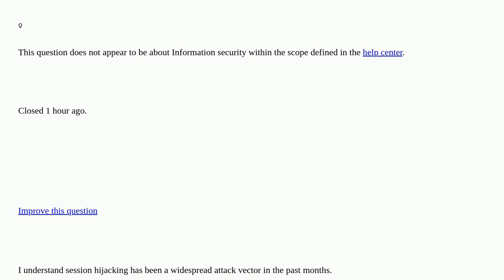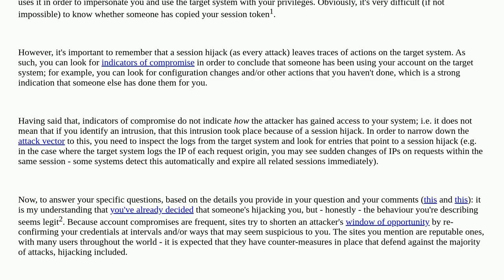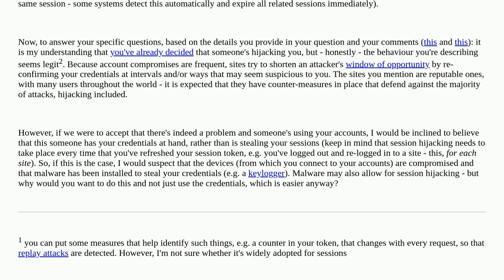Security: Identifying a session hijacking attack closed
Identifying a session hijacking attack closed

A special thanks goes out to the community

  cookies authentication session-management